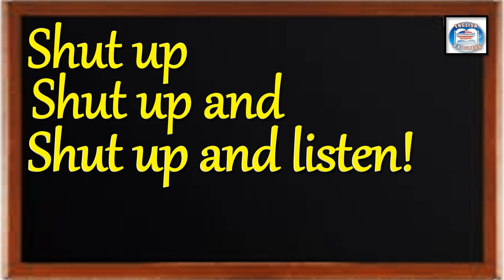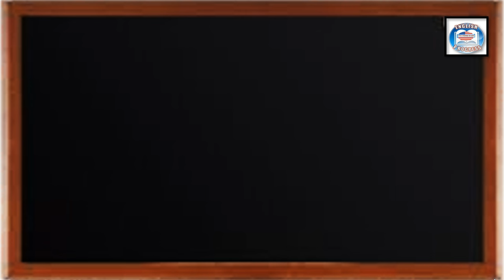👉315 ¿CÓMO SE DICE EN INGLÉS? ¡CÁLLATE Y ESCUCHA!